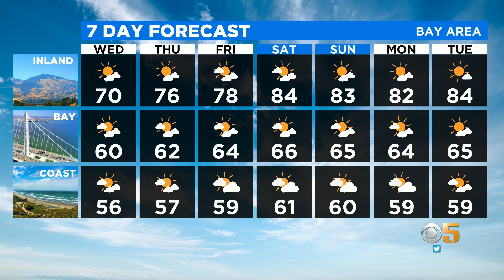Tuesday Evening Forecast With Paul Heggen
Cool by the coast and warm inland.